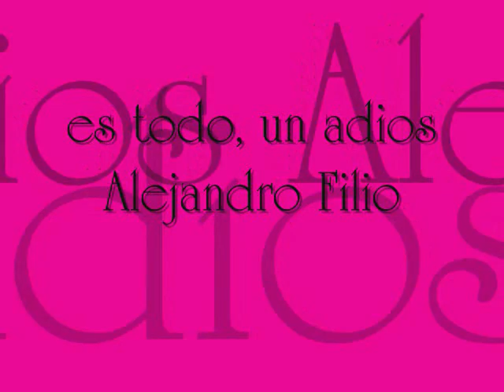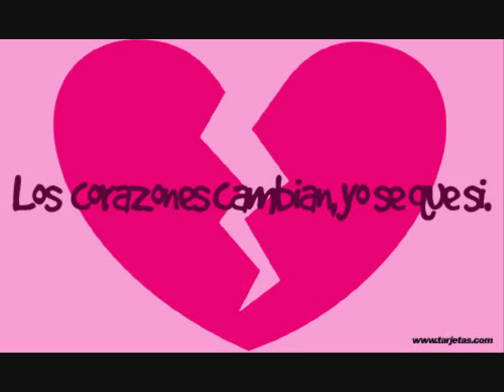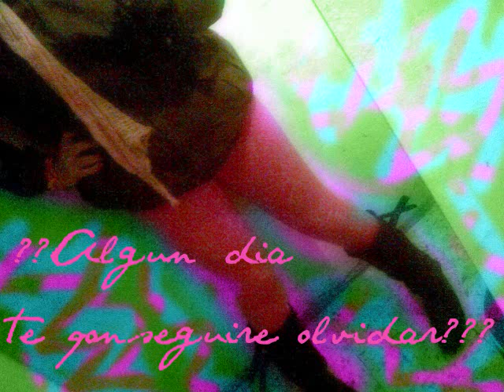Es Todo - Alejandro Filio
& ESTE AMOR QUE TERMINO :'(
& MIENTRAS TODO LLUEVE YO ME ALEJO & ME PREGUNTO SI ALGÚN DÍA... TE CONSEGUIRÉ OLVIDAR...